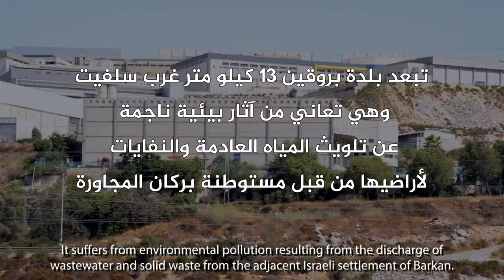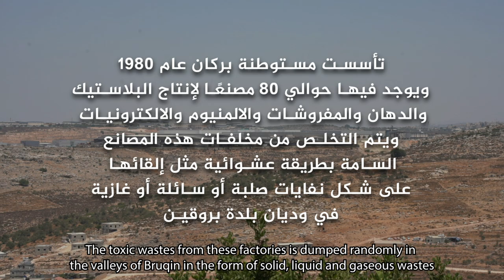Bruqin Town – Palestinian Women Carry the Brunt of Environmental Violations by Settlements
This film produced by Women Media & Development (TAM), in cooperation with the Heinrich Böll Foundation – Palestine and Jordan, shows the plight of Palestinian women in the village of Bruqin, Salfit in the occupied West Bank due to environmental violations by nearby Israeli industrial settlements.  The film features testimonies from local women on how pollution from both solid waste dumping and discharge of sewage water onto their lands by the Israeli settlement of “Barkan” affects their health, lives, and socio-economic circumstances.

"بلدة بروقين – النساء الفلسطينيات يتحملن عبىء الانتهاكات البيئية للمستوطنات"
تبعد بلدة بروقين 13 كيلومتر غرب سلفيت وهي تعاني من آثار بيئية ناجمة عن تلويث المياه العادمة والنفايات الصلبة لأراضيها من قبل مستوطنة بركان الصناعية المجاورة، مما أثر سلبًا على سكان البلدة وخاصة النساء من الناحية المادية والاجتماعية والصحية. هذا الفيلم من إنتاج جمعية تنمية وإعلام المرأة (تام) بالتعاون مع مؤسسة هينرش بُل – فلسطين والأردن.